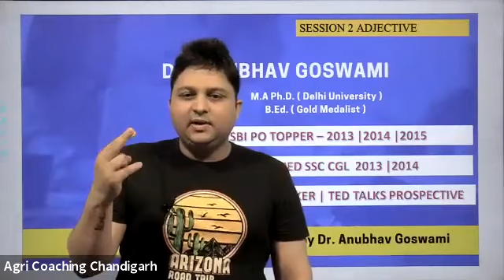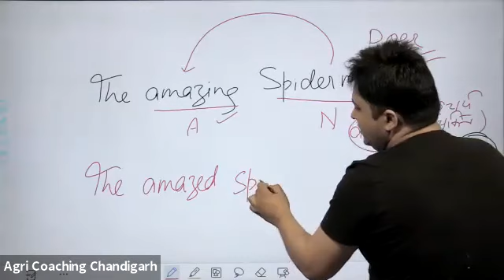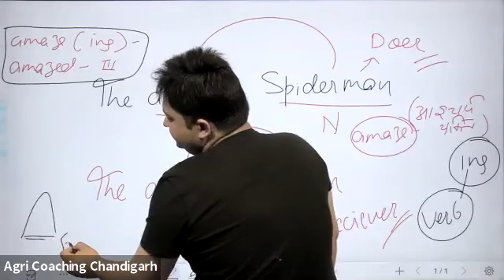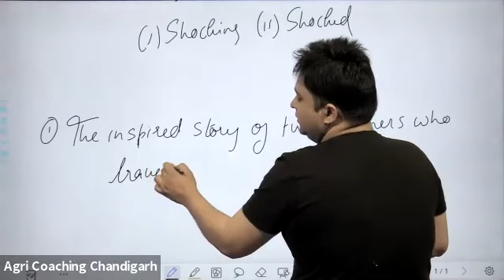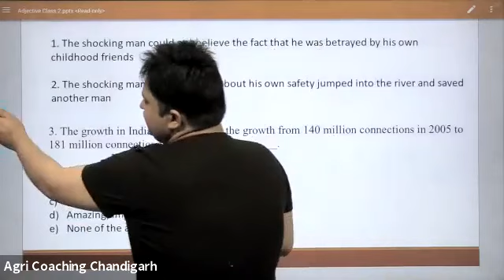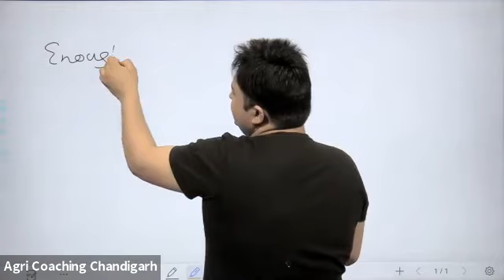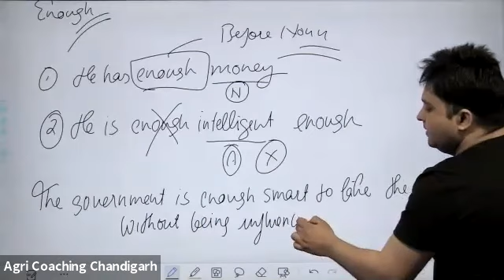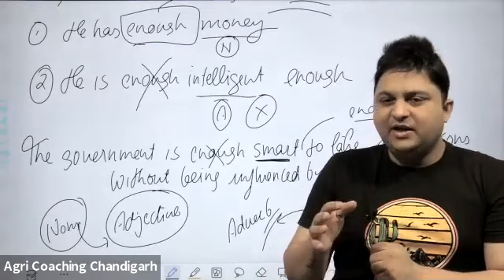IBPS-AFO PRE || Adjectives || English with Anubhav Sir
IBPS AFO
Feature we provide:
1. Online Coaching
2. Offline Coaching
3. Pdf notes
4. Target based test series
5. Hardcopy Notes

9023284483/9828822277